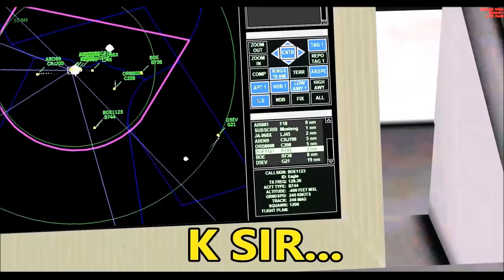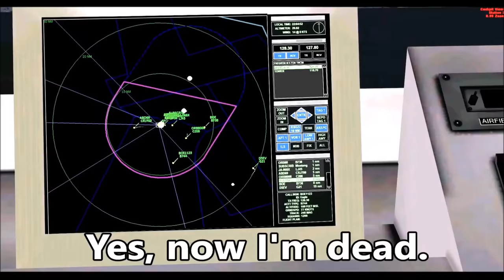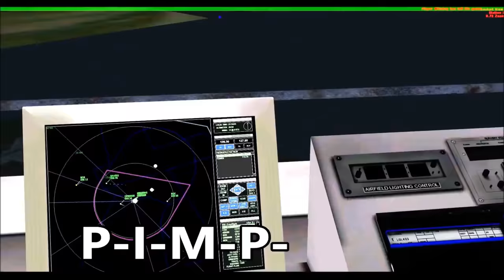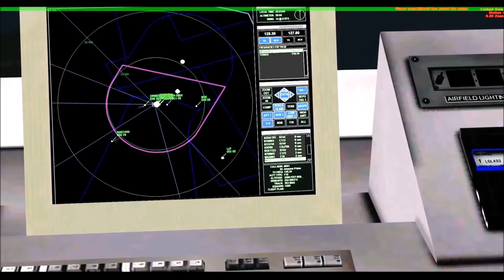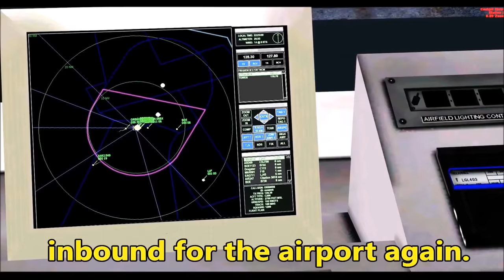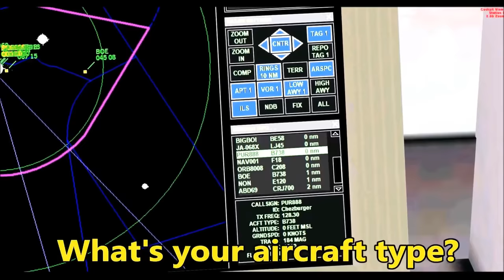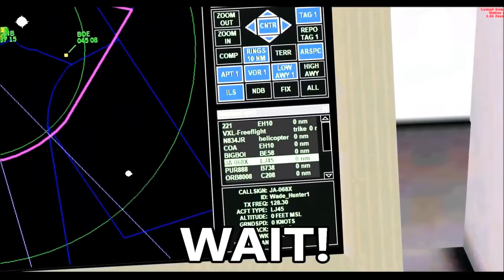ATC gets TRIGGERED over Callsigns in Flight Simulator X (Multiplayer)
Callsign trolls: 1     ATC: 0

Raging at callsigns during my shift as Air Traffic Controller at St. Maarten Princess Juliana Int'l Airport (TNCM) in FSX Multiplayer.